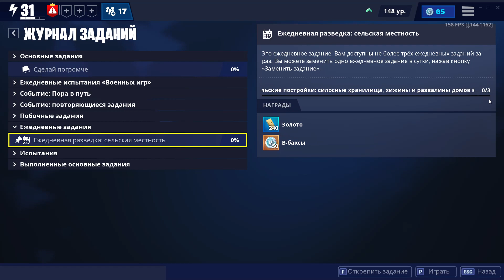Выполняю ежедневное задание. Ежедневная разведка сельская местность. Фортнайт пве